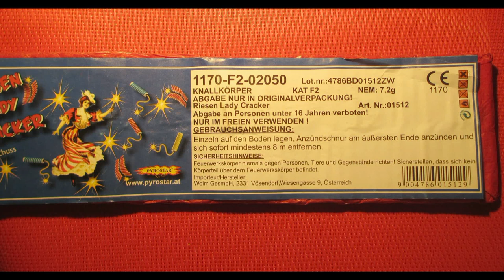Riesen Ladycracker Pyrostar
Pyrostar Riesen Lady Cracker, Kategorie F2